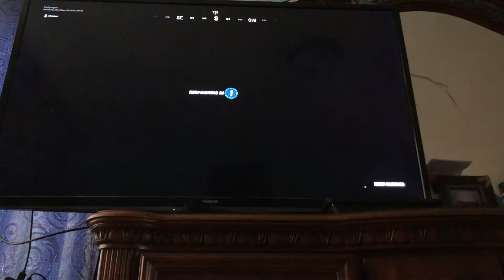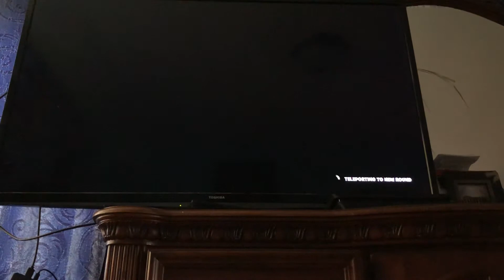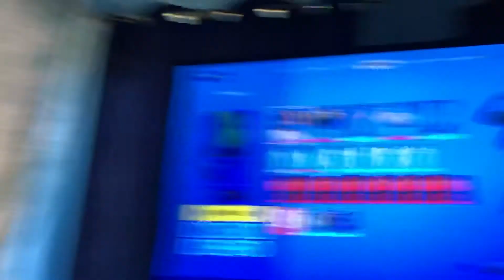Fortnite part 5